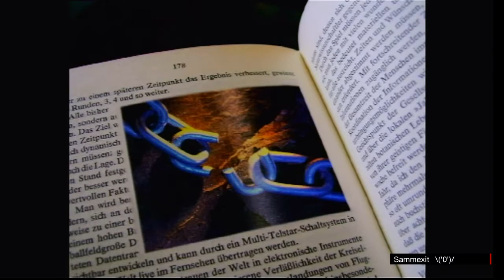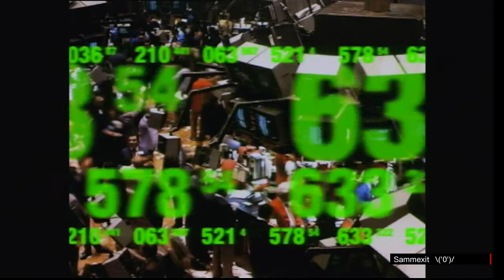Le Bidule - Les scientolistes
Ecrit par O.Babinet - I.Ribotta - D.Richarth - O.Laneurie
Avec D.Fouqueray - V.Nescovic - L.Pons - C.Bier - A.Heintz - A.Bouzigues - M.Jung